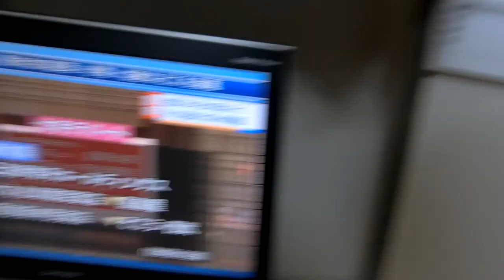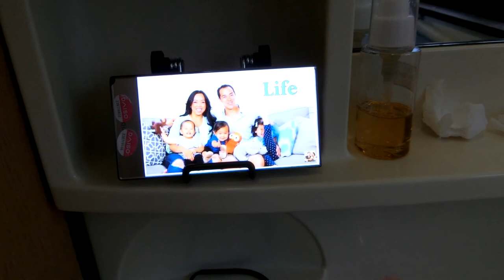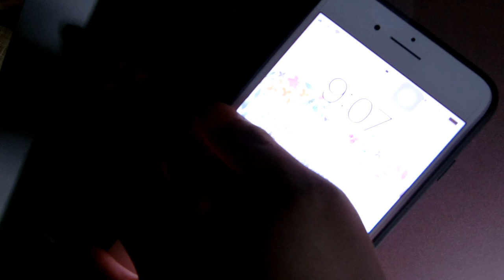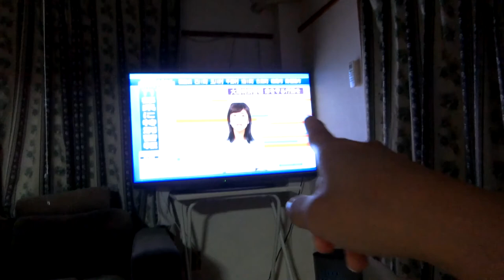TYPHOON HAGIBIS + HANGIN AT ULAN - MoniqueTakeda Vlogs 🌸